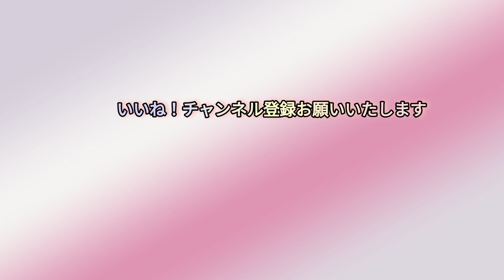【グランプリの鷹op】ストリートピアノ 弾いてみた 水木一郎 「水木一郎さんの歌唱が光る」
【グランプリの鷹】 ストリートピアノ　弾いてみた　水木一郎 　f1 アニソン

【今夜9時投稿】
今夜のストリートピアノは
グランプリの鷹！水木一郎さんの歌唱が光る！F1タイヤも唸る！
作詞は「大きな古時計」を手掛けられた、保富康午さん！(フォロワーさんが教えて下さいました)

作詞　保富康午
作曲　宮川泰

北九州市 小倉駅ピアノ

毎日 夜9時頃 投稿中〜